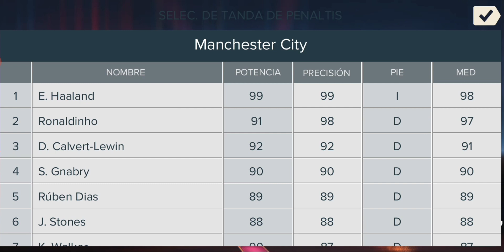⚽FIFA 23 ANDROID!! M@** CITY + MODO CARRERA + OJEADORES!! UCL CHAMPIONS PARTIDO DE INFARTÓ FIFA ⚽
GRACIAS POR FORMAR PARTE DE ESTÁ FAMILIA BENDICIONES
MODO CARRERA FIFA
MAS EPISODIOS VEALO